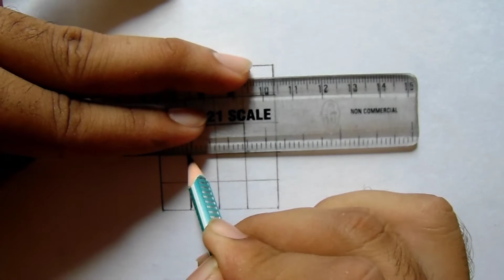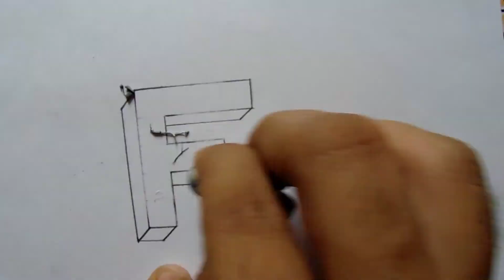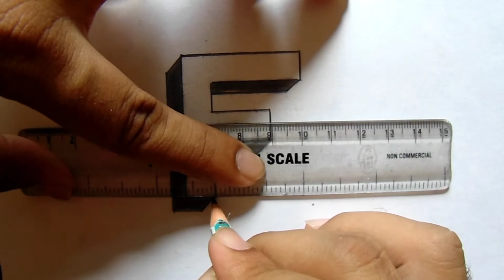How to draw letter F in ( 3D ) || Day 6